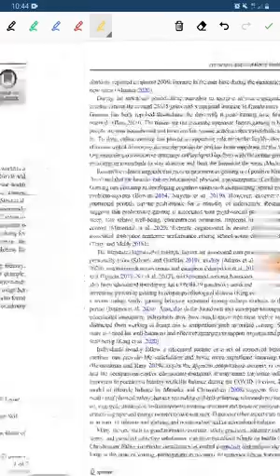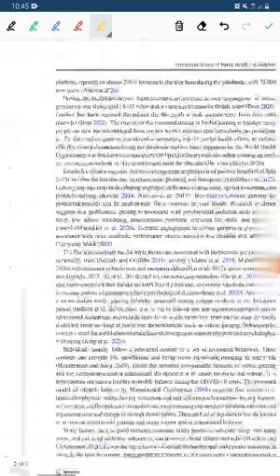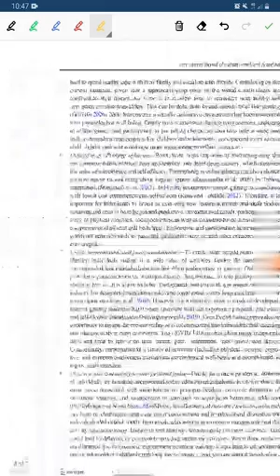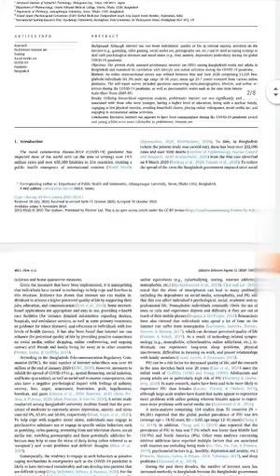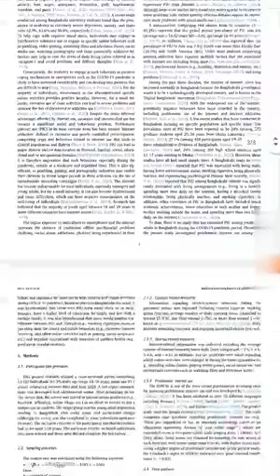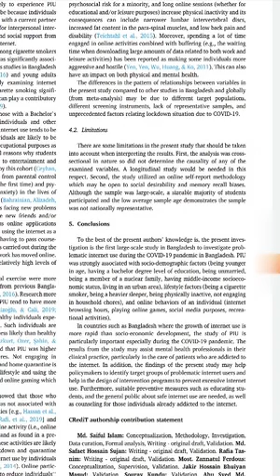[3] Skimming through journal article | Lit Review